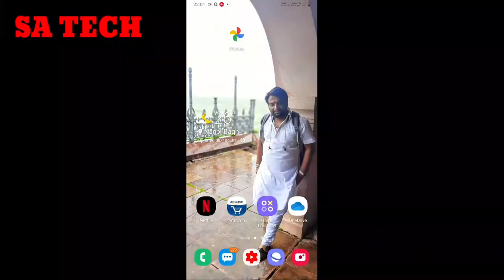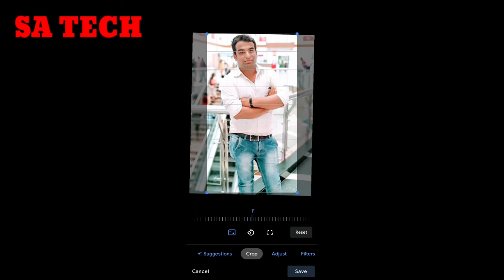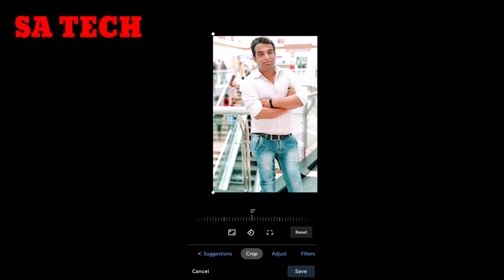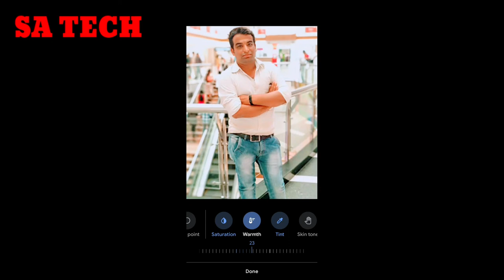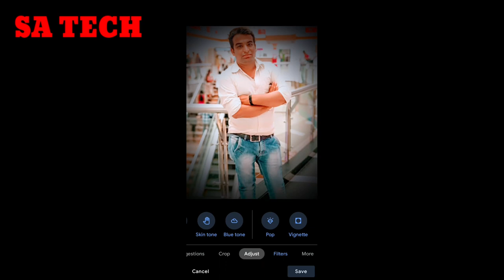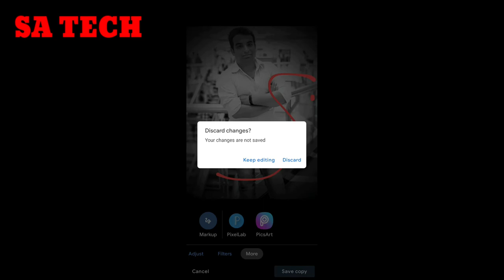Google Photos New Editing Features In Hindi, Google Photos New Latest Update Features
In this Video I describe about Google Photos New Latest Update Features in Android mobile